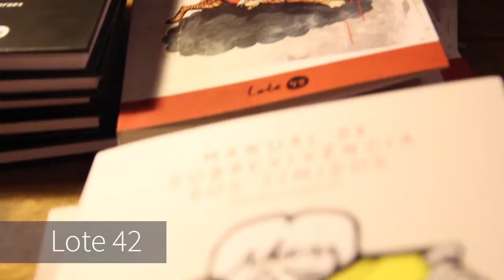Lote 42 + Galería Editorial no Salón Caldas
A Lote 42 viajou para a capital argentina para participar da Feira Internacional do Livro de Buenos Aires. Para comemorar, organizou uma festinha com a Galeria Editorial, uma editora independente que bem poderia ser prima da Lote 42. A proposta de ambos os selos é a de publicar livros com design caprichado e cuidadoso. E, na maioria dos casos, são obras que surgem da internet.

No simpático Salón Caldas, Matias Duarte, Ioni Scheines, Cecilia Arbolave e João Varella contaram para o público sobre cada um dos títulos. Também houve sorteio de livros, comidinhas gostosas e um show de bossa nova da dupla Enganha Pichanga.

Imagens: Manuel Gutiérrez Arana
Edição: Luísa Cardoso
Trilha: Josh Woodward - I Wanna Know